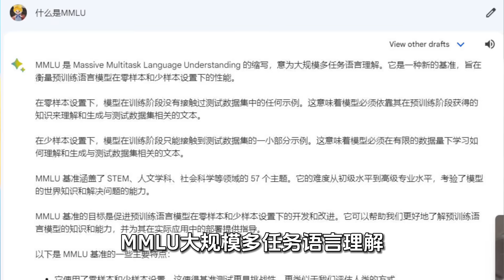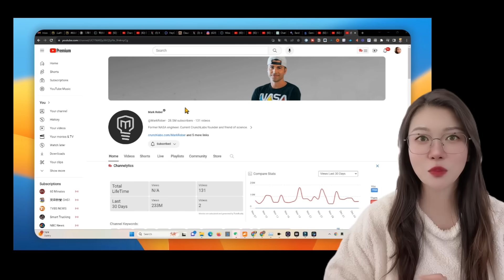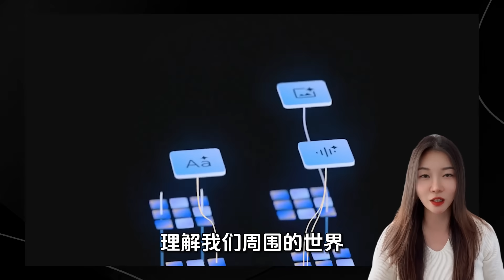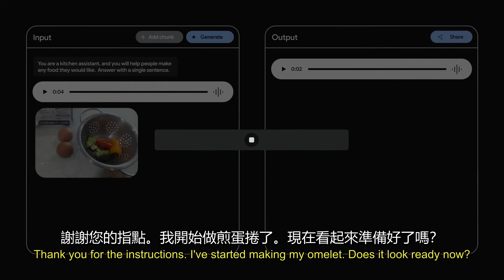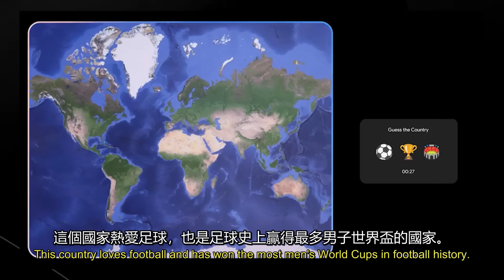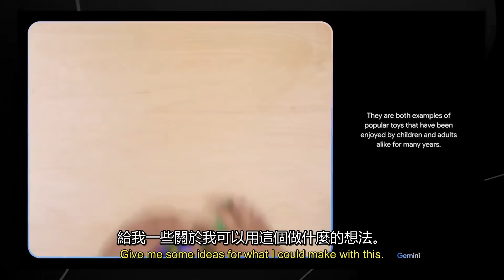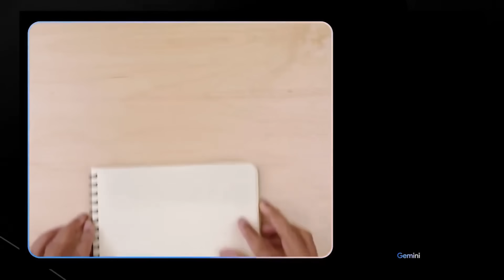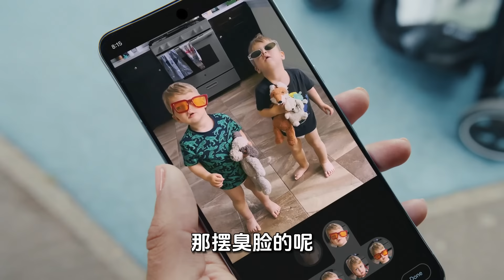Google Gemini GPT-4杀手来了！底层开发的真正多模态，太强大了！比人类专家还厉害，Pixel 8 Pro 买买买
👩‍🦰【干货】如何做数字人，1天克隆你自己://youtu.be/qjqk9CXQG98

🍎🍎影片時間軸🍎🍎
00:00 ChatGPT 最强大的对手 Google Gemini
00:30 Google Bard 现在是 PaLM 2 模型，相当于GPT 3
01:12 Mark Rober 帮 Google Gemini pro 宣传，直接让AI生成视频大纲
02:44 Google Gemini 多模态和其他模型的多模态有什么不一样
03:42 Google Gemini Demo 中文字幕 音频测试效果 中文语调都能理解
04:35 Google Gemini Demo 中文字幕 视觉效果
10:22 Google 手机 Pixel 8 Pro
11:10 AI重要功能，教小孩功课做作业
12:12 小冰数字人涨价啦